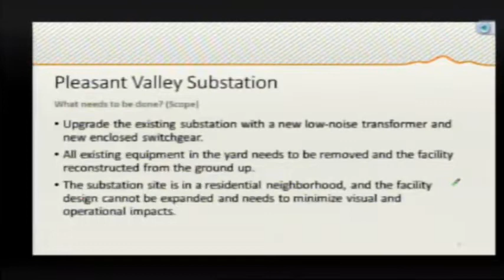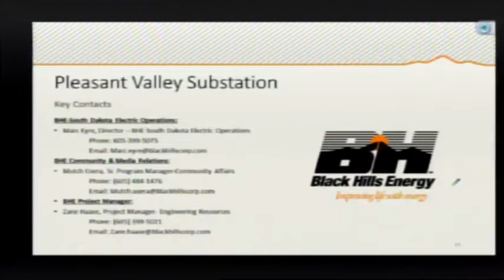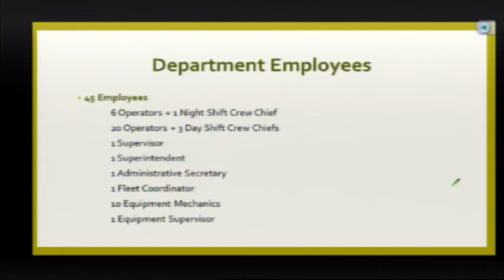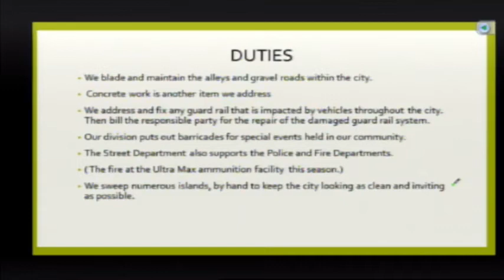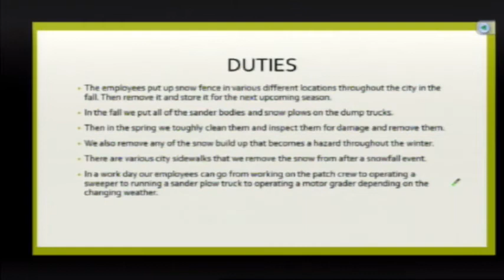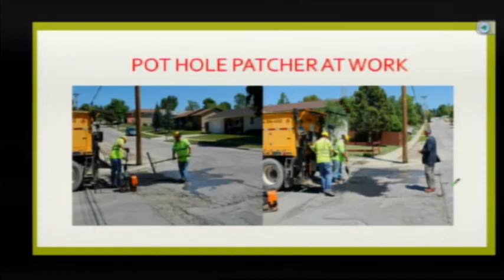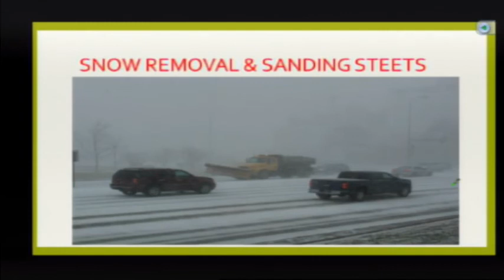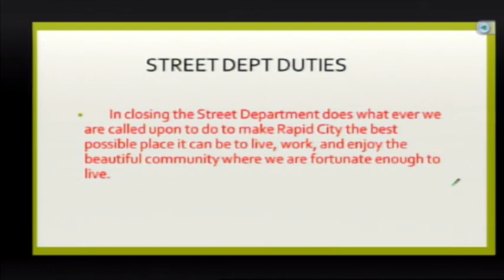Rapid City Public Works 08-23-2018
Rapid City Public Works Meeting 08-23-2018